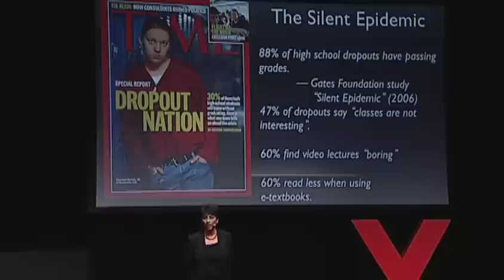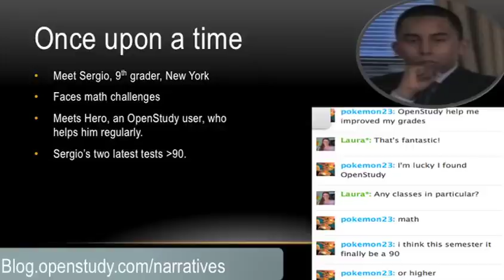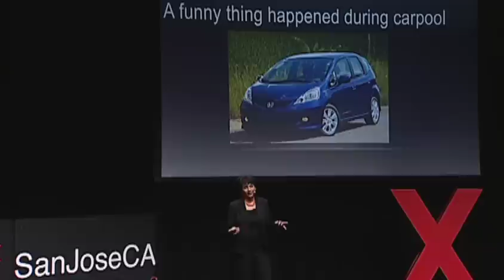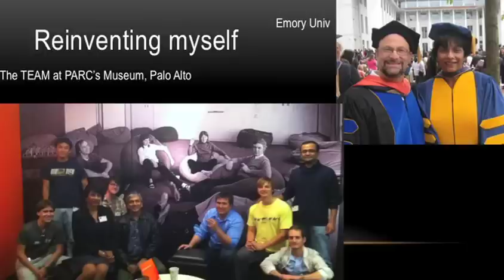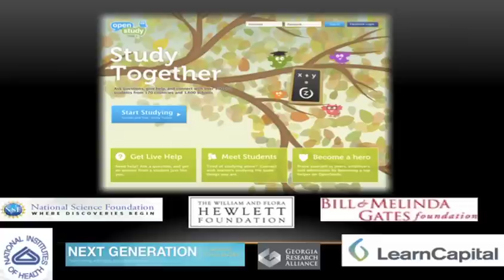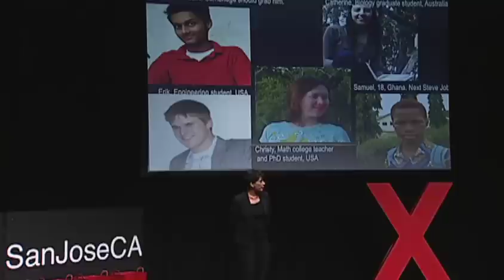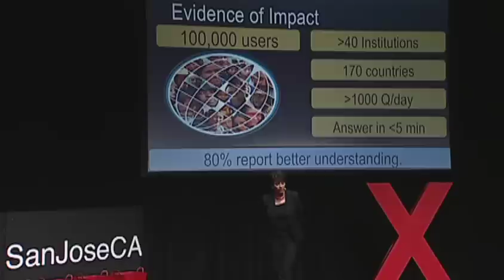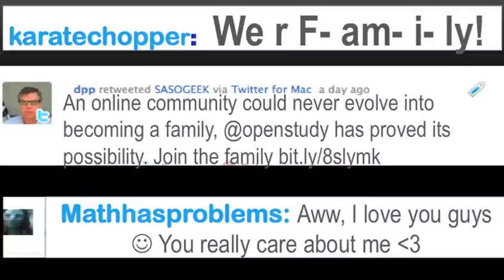Teaching it forward: Preetha Ram at TEDxSanJoseCA 2012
Dr. Preetha Ram has a passion for creating opportunities for peer-to-peer learning. Dr. Ram is the cofounder of OpenStudy.com, a social learning network for students recently names one of the 10 "most innovative education companies" by TechCrunch.   Her mission is to unite millions of learners from every corner of the world, to give help and get help. Dr. Ram is also the Associate Dean for Pre-Health and Science Education at Emory University. Among her many achievements is Dr. Ram's development of a science curriculum for Tibetan monastics at the request of the Dali Lama and initiatives that led to a growth of internationalization throughout the educational community.